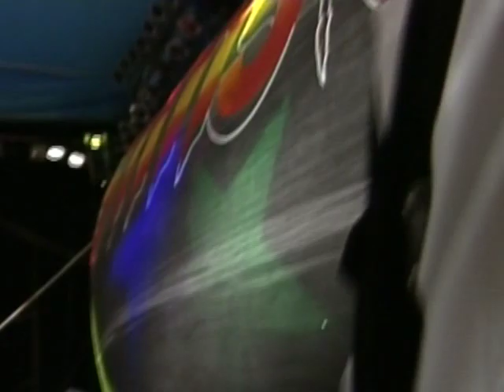The Reggae Movie pt1 Shaggy-Oh Carolina,Buju Banton,Garnett Silk-It's growing,Luciano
This is one of the best concert movies ever made.The sound and the picture quality is incredible.